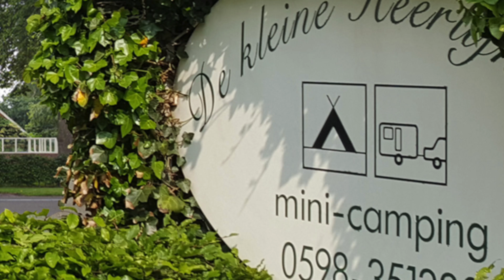Camping de kleine heerlijkheid Kropswolde